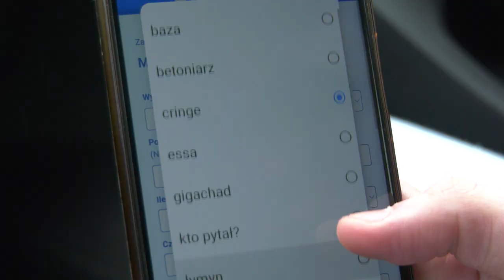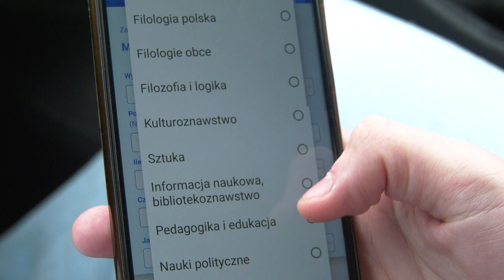Trwa plebiscyt na Młodzieżowe Słowo Roku 16.11.2022